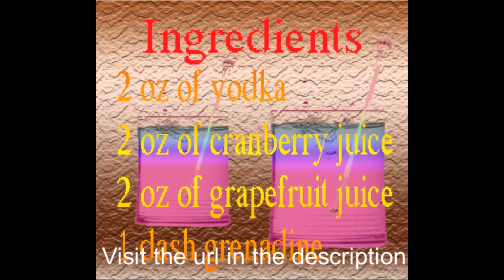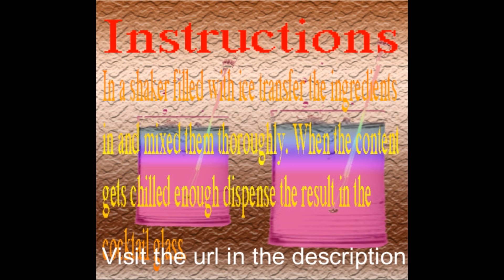Purple Passion Drink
In case that you are looking information about the Purple Passion drink, feel free